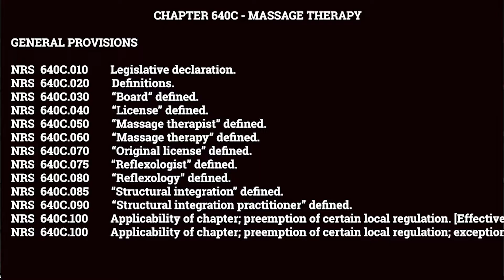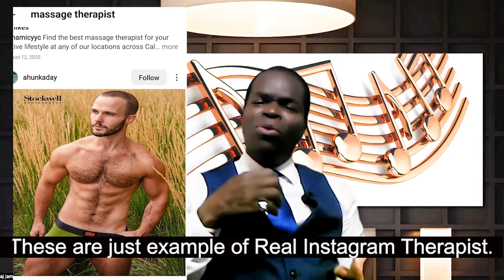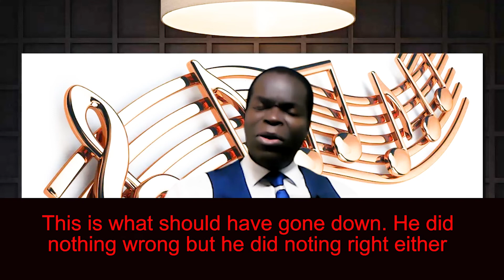Deshaun Watson part 1